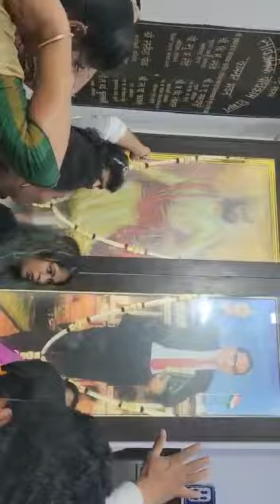जयश्री ताई पाटील आणि गुणरत्न सदावर्ते साहेब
जयश्री ताई पाटील आणि गुणरत्न सदावर्ते साहेब "कष्टकरी जनसंघ" संघटना रजिस्ट्रेशन